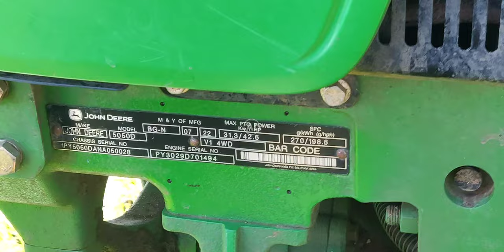Rotary tiller Side disc performance | John Deere 5050 D V1 4wd big tyre puddling performance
This video about the Rotary tiller side disc alteration and performance. John Deere 5050D V1 50 hp 4wd + shaktiman champion series rotary tiller puddling performance.

For more information 👇
Erode district dealership - 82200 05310